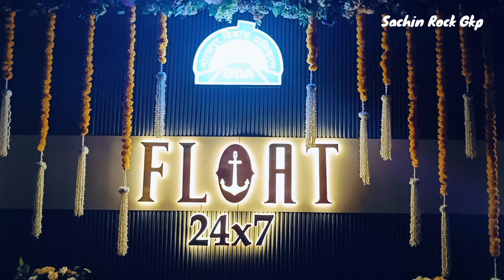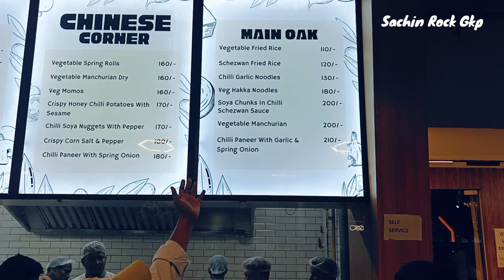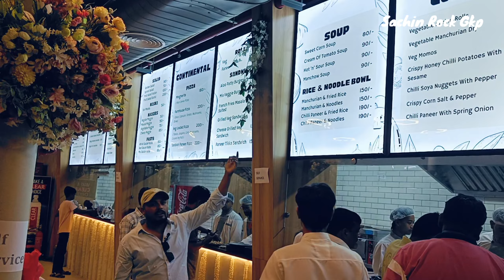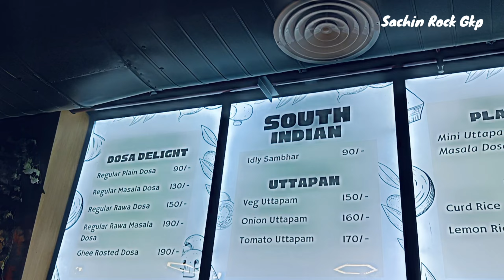Float 24x7 | Gorakhpur Floating Restaurant | Nauka Vihar Restaurant | Gorakhpur vlogs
I'm waiting your Comments

 उत्तर भारत का सबसे बड़ा फ्लोटिंग रेस्टोरेंट माननीय मुख्यमंत्री योगी आदित्यनाथ के द्वारा 19 सितंबर को उद्घाटन कर दिया गया है और मैं इसी दिन वीडियो भी बनाया हूं इस वीडियो के माध्यम से मैं बहुत सारी चीज दिखाने की कोशिश की है जो सभी को देखना चाहिए और जो भी कमी रह गई हो तो प्लीज आप कमेंट जरुर करें मैं फिर से एक नया वीडियो बनाऊंगा आपकी जो भी डिमांड होगी उसे पर और उसे सब्जेक्ट को लेकर के बाकी आपको अगर मुझसे बात करना हो मुझसे पर्सनल चैट करना हो तो आप इंस्टाग्राम पर भी मुझे फॉलो कर सकते हैं आप वहां डायरेक्ट मैसेज करिए मैं हर किसी का रिप्लाई जरूर दूंगा

floating restaurant
floating restaurant in gorakhpur
gorakhpur floating restaurant
floating restaurant gorakhpur